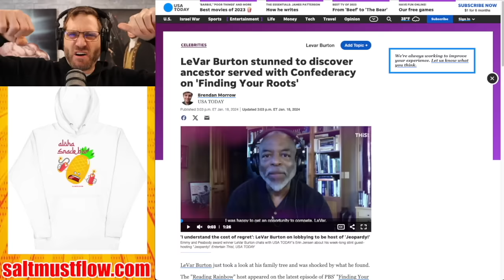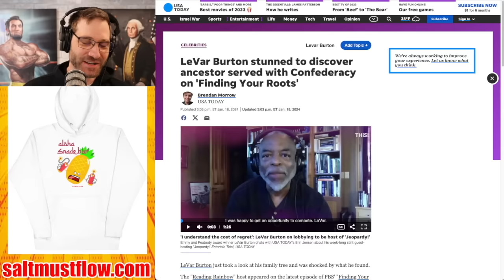LeVar Burton Finds Out His Grandfather Was a White Confederate Soldier